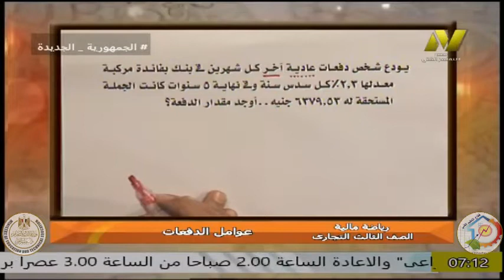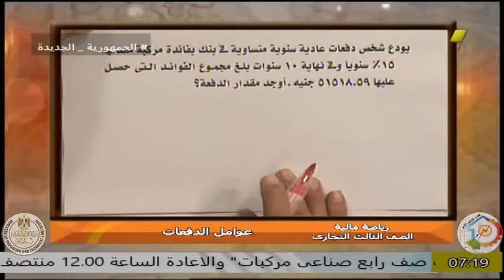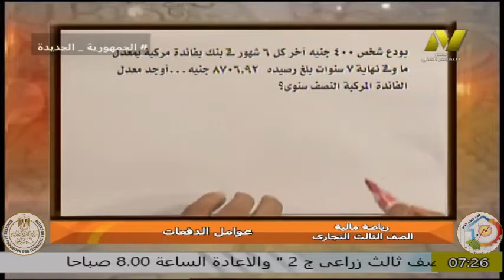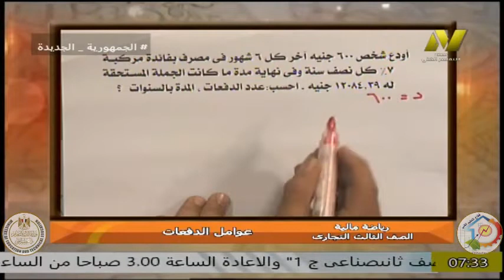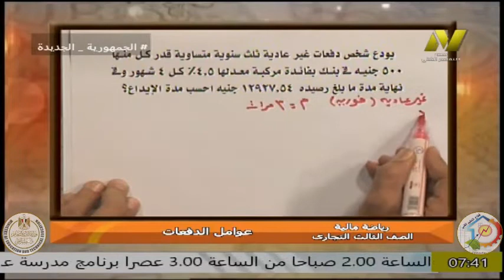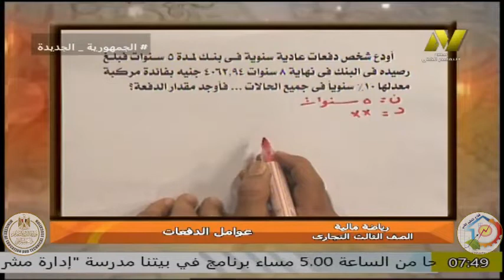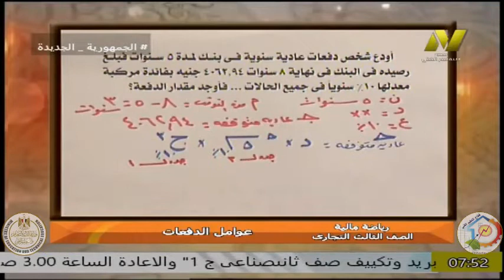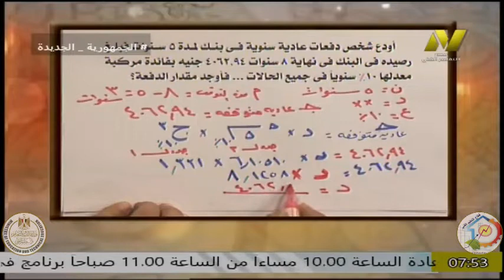الصف الثالث تجارى- الرياضة المالية - ا فتحى حسين